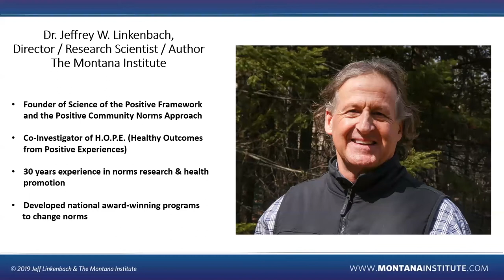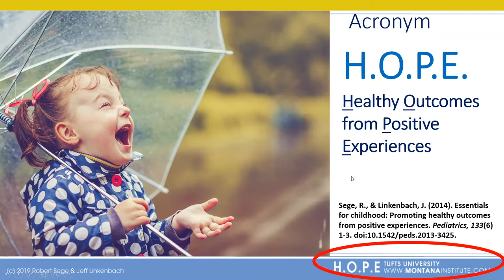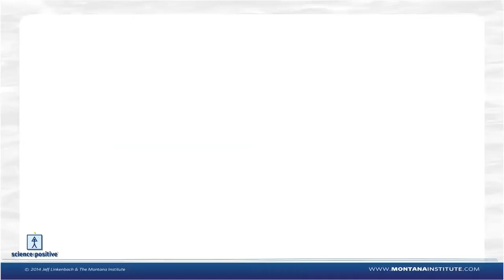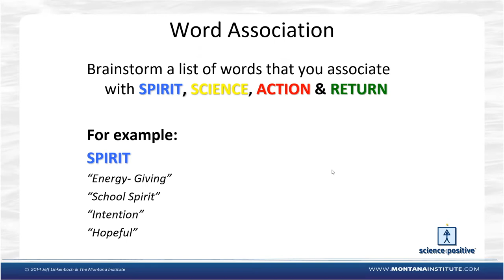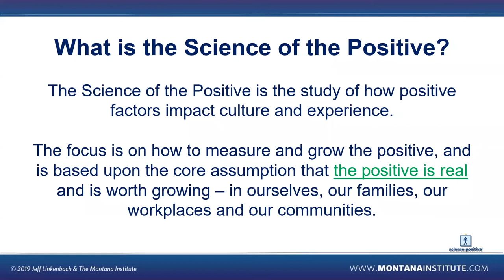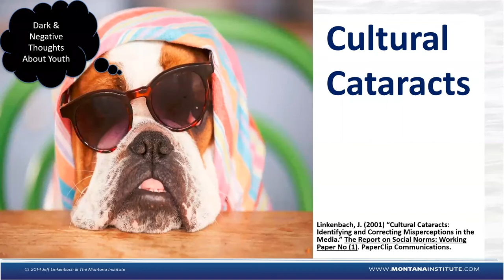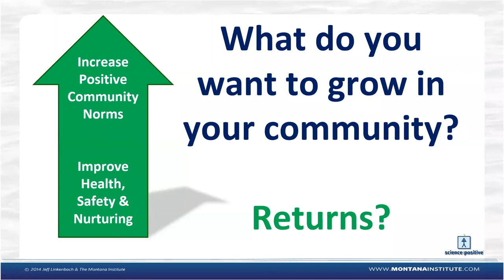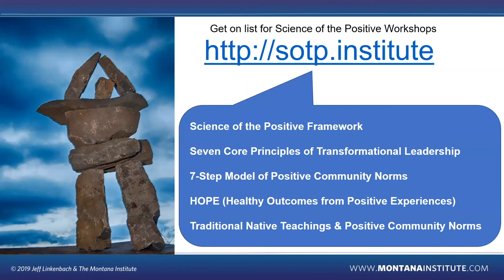The DNA of HOPE with Dr. Jeff Linkenbach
On April 9, the HOPE National Resource Center hosted our first annual summit. This year’s theme was Spreading HOPE, and among rich discussions on HOPE in various sectors, we celebrated the growing recognition of our work around the country. Over three hundred people participated from across the U.S. and five other countries, from the health, education, child welfare, and public health sectors, including front-line providers and senior executives.

Dr. Jeff Linkenbach will present his work on "the framework beneath the framework." In this session, participants learned about the history and process of developing the HOPE framework from a Wisconsin-based Positive Community Norms project; a three-year CDC think tank; and the process of applying the Cycle of Transformation: SPIRIT - SCIENCE - ACTION - RETURN as a generative process. Participants explored how the Science of the Positive framework could help to enliven and transform current HOPE-related practices.